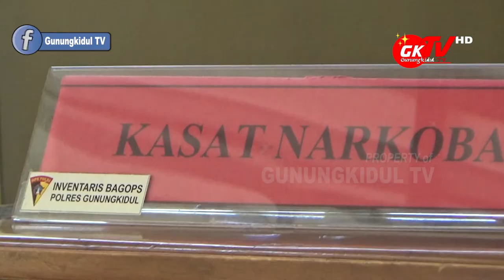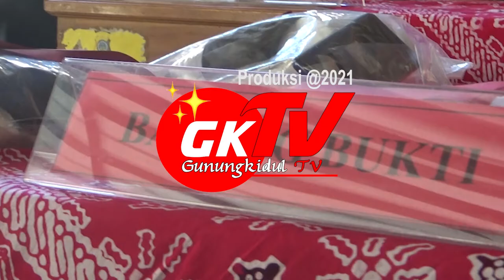REMAJA INI BELI PIL TERLARANG LEWAT PASAR ONLINE KEMUDIAN EDARKAN DI NGLIPAR GUNUNGKIDUL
Gunungkidul TV - Bermula salah satu pelaku bernama AG 21 tahun Warga Kalurahan Pengkol Kapanewon Nglipar ini memesan pil terlarang di pasar online shopee. Menurut pengakuan AG dia membeli pil terlarang secara online sebanyak 1000 butir dengan harga 400 ribu rupiah.

Satuan Penanganan Narkoba Polres Gunungkidul saat jumpa pers dengan media Rabu (28/07/2021) mengungkapkan berhasil mengamankan 5 pemuda yang terbukti mengedarkan narkoba di Kabupaten Gunungkidul.

Kelima pemuda ini mengedarkan narkoba jenis pil trihexyphenidyl atau pil sapi serta pil berwarna kuning berlogo MF yang ditangkap pada Hari Ahad 25 Juli 2021 kemarin. Petugas berhasil mengamankan lebih dari 3.000 butir pil terlarang dari tangan kelima pelaku yang berinisial AG (21), AS (21), AM (22), EH (21), dan ERG (25), yang kesemuanya merupakan warga Kalurahan Pengkol, Kapanewon Nglipar.